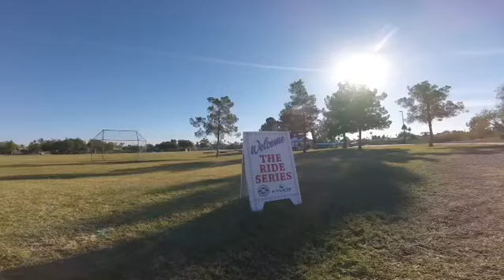The Ride Series MTB Skills Clinic: Phoenix Training Camp Edition